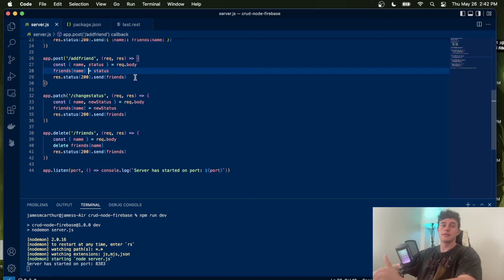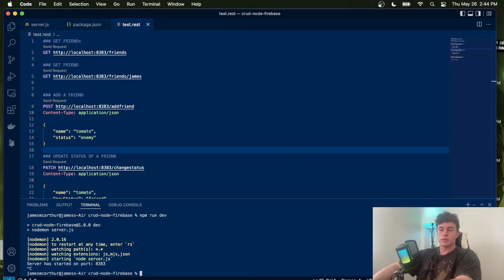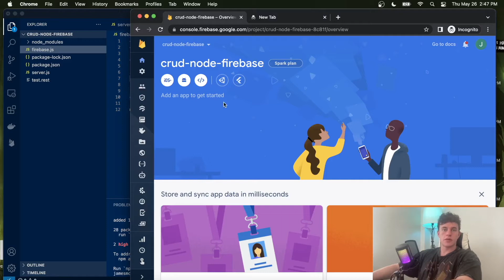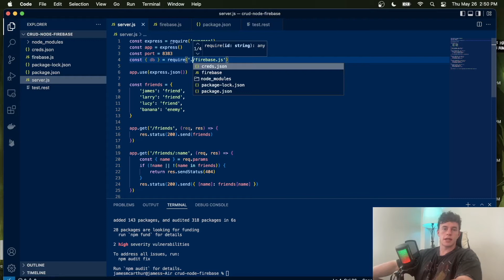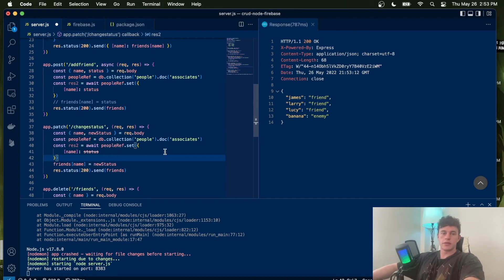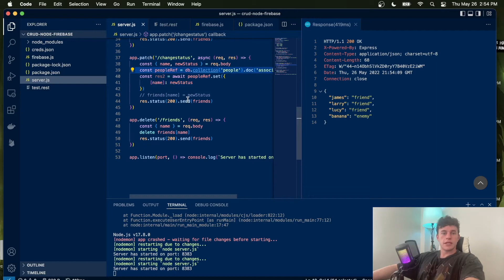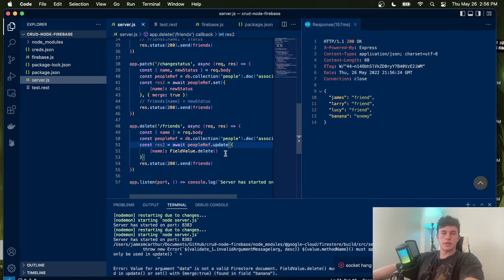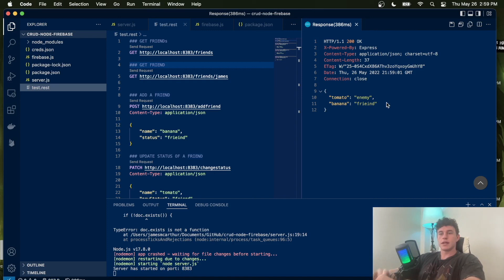Learn CRUD with Node.js and Firebase in 13 minutes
Learn all the essential CRUD functionalities of Firebase + Firestore with Node.js. We look at how we can persist dynamic information from a user in a React application, and how we can Create, Read, Update & Delete (CRUD) in Google's Firestore NoSQL database.

🔗 Resources

📚 Chapters

00:00 Introduction
02:00 Configuring Firebase + Firestore
06:22 CRUD functionality

🔖 Topics Covered

- Firebase
- Nodejs
- CRUD
- NoSQL